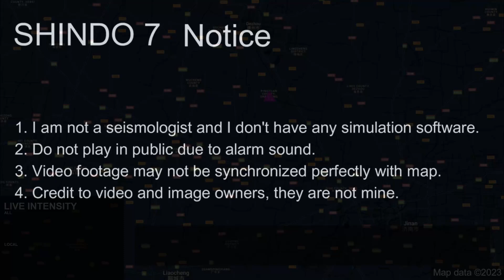M 5.4 Shandong Earthquake (6/8/2023)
1. Do not use for planning purposes
2. Do not play in public due to alarm sound
3. Video footage may not be synchronized perfectly with map
4. Credit to video and image owners, they are not mine